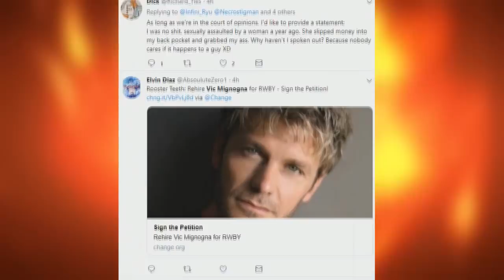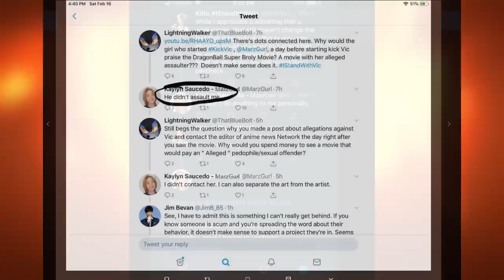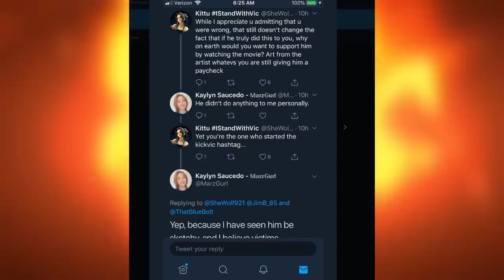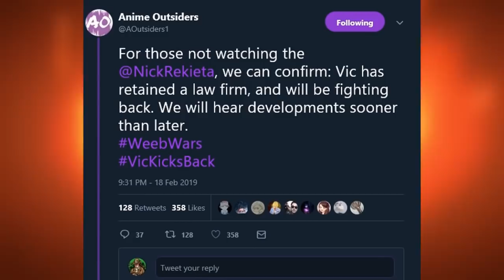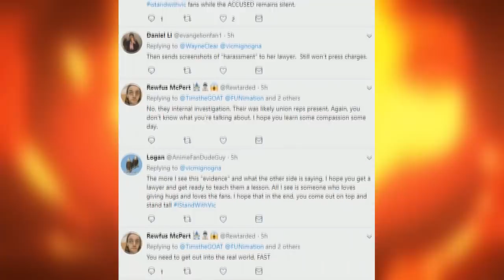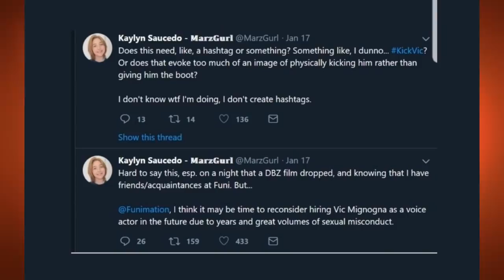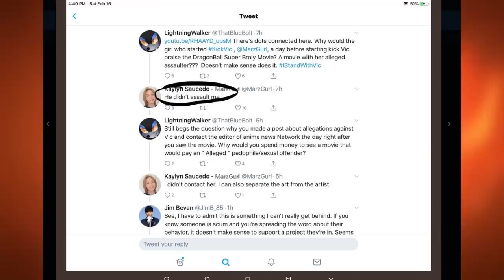KickVic Exposed As A LIE?! Vic Mignogna Potential Lawsuit And FAKE Swatting EXPOSED!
KickVic Exposed As A LIE?! Vic Mignogna Potential Lawsuit And FAKE Swatting EXPOSED! Both parties needs to be settled in the court of law and handled LEGALLY. Twitter witch hunts and public threats do NOT solve anything. If Vic Mignogna is guilty, he should be put away. If Vic is innocent then those who have slandered his name and defamed him should apologize and be punished for allowing an innocent man to have his livelihood destroyed. Is Monica Rial lying? What is the truth? Lets talk about it.

🔹 VIC MIGNOGNA FIGHTS BACK! Potential Lawsuit And FAKE Swatting EXPOSED!

🔹 Sean Schemmel FIRES BACK On Twitter! FBI And Vic Mignogna SWATTING! Community Responses

🔹 More Vic Mignogna Allegations! Before Mignogna Was Famous And More

🔹 Sean Schemmel Responds To Fan Backlash! NEW Footage Of Vic Mignogna And Chris Sabat

🔹 Is Vic Mignogna Innocent Or Guilty? Monica Rial's Statements And Community Responses